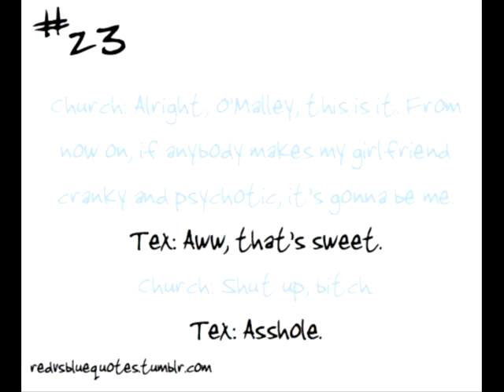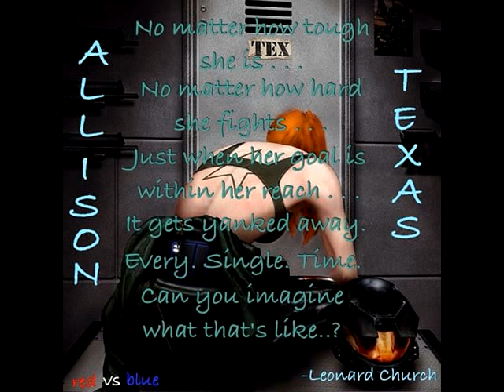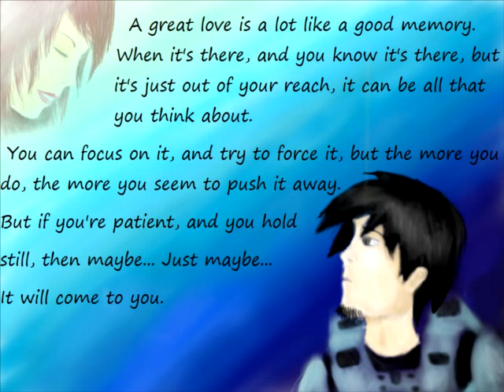Tex & Church (Red vs Blue)